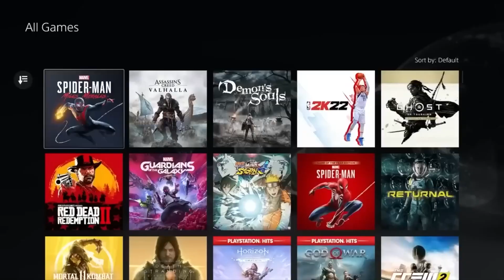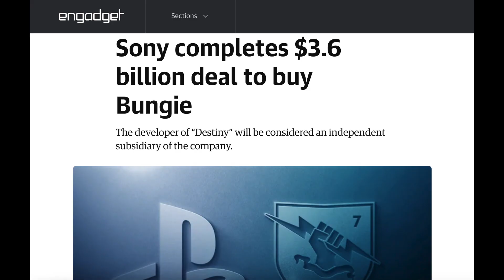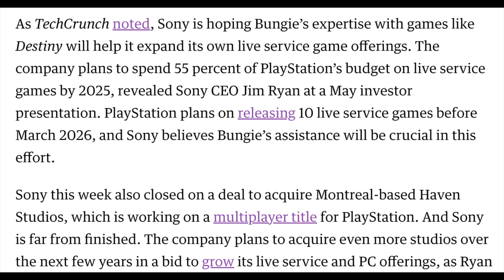The State of Playstation in 2023 | Spider-Man 2, Live Service Games, Project Q, and PS5 Pro Rumors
Each member of the Big 3 is coming more and more into their own as far as recognizing their identity and what works for them. However, we don't necessarily have a clear roadmap ahead for Sony's plans, and some of what we DO know...seems a bit questionable.

0:00-1:18 Intro
1:19-2:05 PS4 to PS5 Transition
2:06-5:45 PS5 Exclusives
5:46-7:40 Remakes on Remakes
7:41-11:03 Live Service Commitment
11:04-13:23 Project Q & PS5 Pro
13:24-15:50 Future Outlook/Outro